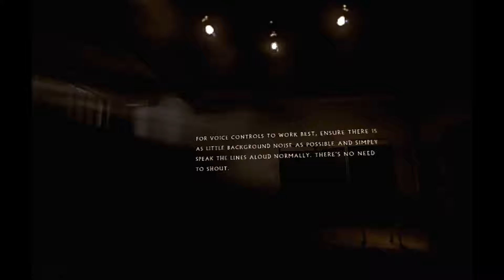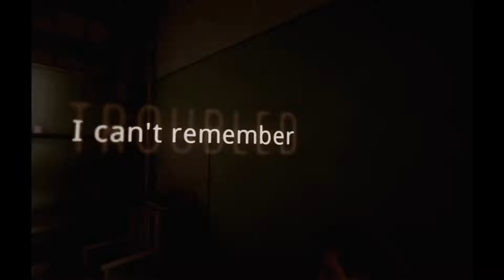Welcome to Blackwood Asylum | 01 | The Inpatient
"Welcome to Blackwood Sanatorium here you'll receive the best medical attention you could ask for at least I hope so considering I'm an inmate currently suffering from amnesia."